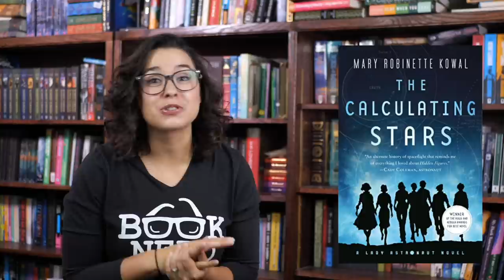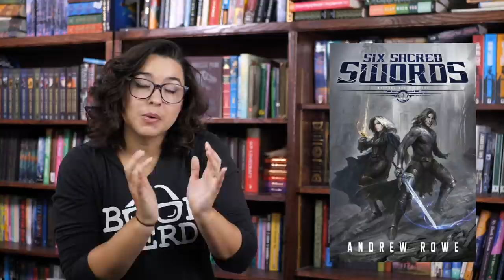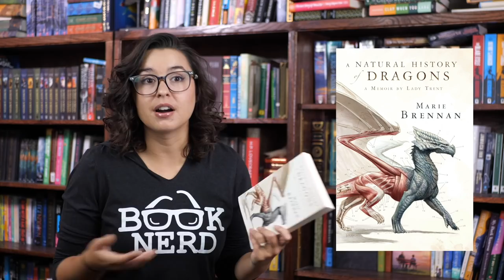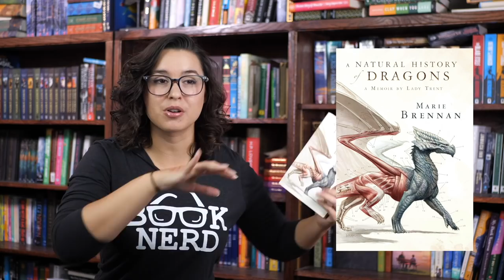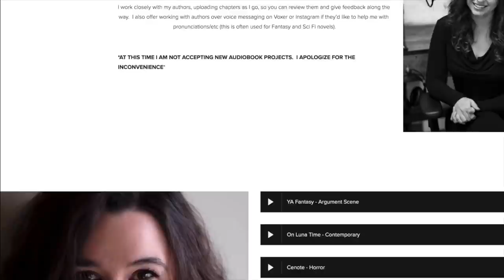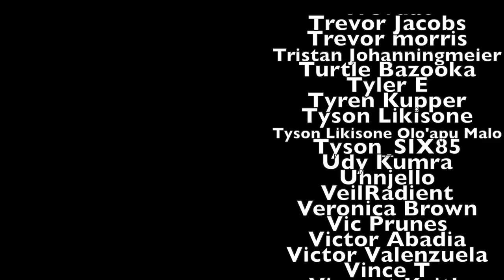Fantasy And Sci-Fi For Beginners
0:00-Intro

1:12-Sword of Kaigen

3:31-The Calculating Stars

5:03-The Ember Blade

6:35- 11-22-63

8:42-Six Sacred Swords

9:49-Project Hail Mary

11:38-Theft of Swords

13:53-Kindred

16:21-A Natural History of Dragons

17:37-Squarespace Ad

18:51-Outro